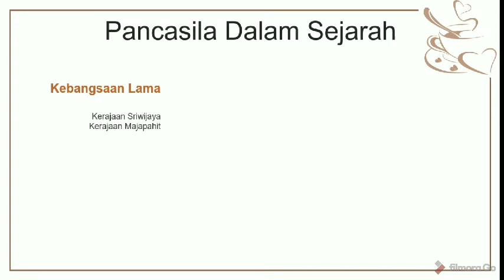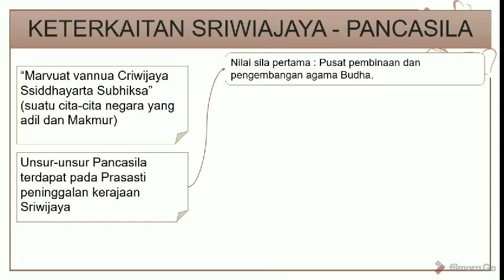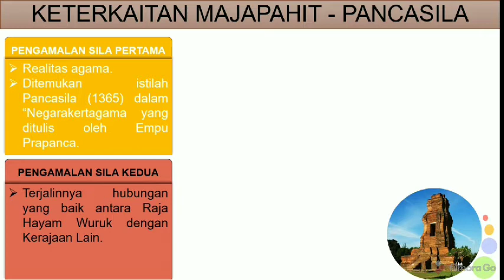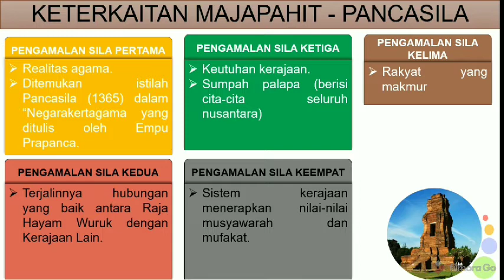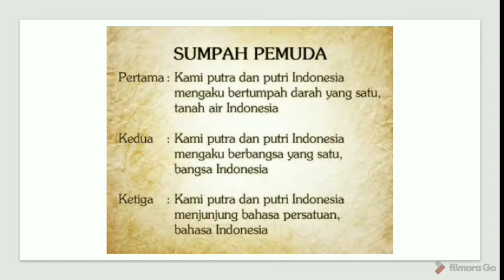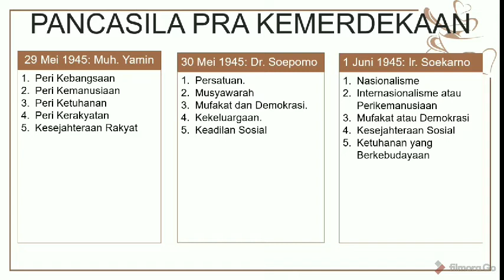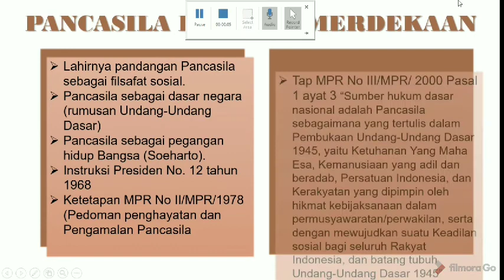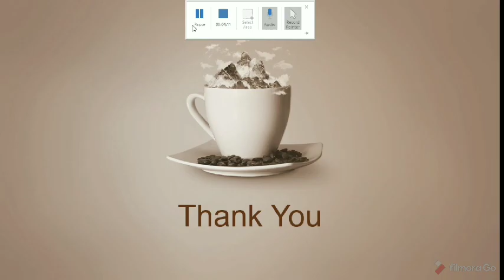Mata Kuliah Pancasila-Pertemuan 2 (P2)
Silahkan disimak video presentasi dari mata kuliah Pancasila pertemuan kedua.